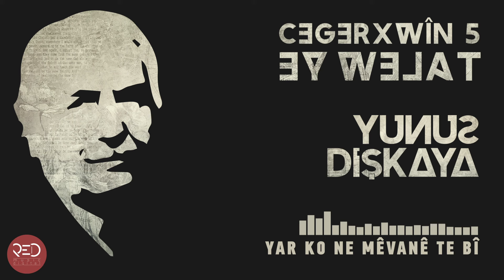Yunus Dişkaya - Yar Ko Ne Mêvanê Te Bî (Official Audio - Full HD)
Lyrics: Cegerxwîn
Producer: Yunus Dişkaya

Lyrics:
Yar ku ne mêvanê te bî, ma tê bi mizgînê çikî
Dayê ne rêzanê te bî, ma tê bi dûrbînê çikî?

Carek li cem te rûnenî, şekir nexî nav wî kenî
Bê gorî û bê ezbenî, ma tê bi şêrînê çikî?

Yar wek kevoka xweş kedî, serbest û bêşerm û fedî
Xwe li pencera işqê nedî, ma tê bi wê dînê çikî?

Heta di işqê wernebî, dil wek biyokê zer nebî
Wek Mem evînperwer nebî, ma tê bi wê Zînê çikî?

Şeker şikîna çav bi kil yek awirê navêje dil
Gul jê nebarin mil bi mil ma tê bi nêrînê çikî?

Yar ko bi moda kevn neyê palê nedî ser maseyê
Xweş xweş neyê dengê neyê, ma tê bi şêrînê çikî?

Bi zêr û zor û şans û yar bê av û cam û gulîzar
Bê xurtî û bê soz û kar ma tê bi vê jînê çikî?

Ta wek Cegerxwîn dîn nebî, evîn di dil da şîn nebî
Tehlî bi te şêrîn nebî, ma tê bi zanînê çikî?